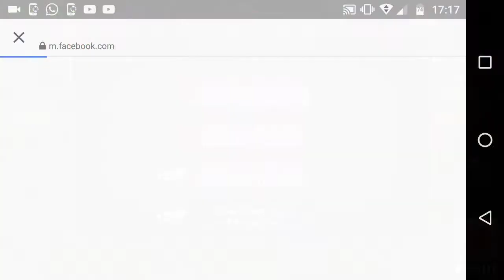Chegando no nível 7 | Iniciando no My Singing Monsters #2 (PT-BR)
Código:43277165GL
Salve Galera

VLW